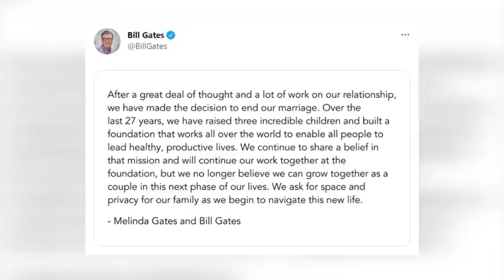【財經速遞】比爾•蓋茨夫婦將結束27年婚姻：無法繼續共同成長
【財經速遞】微軟聯合創始人兼前首席執行官比爾•蓋茨周一在推特上发表聲明稱，將與妻子梅琳達•蓋茨結束其長達27年的婚姻。微軟聯合創始人並熱心善家的比爾・蓋茨和妻子共同積累了1240 億美元財富，是世界上最富有的五對夫婦之一。
「在經過深思熟慮，並做了許多工作來挽救關系後，我們決定結束這段婚姻， 」比爾和梅琳達在聲明中寫道。
這對夫婦於2000年共同創立了慈善組織比爾和梅琳達•蓋茨基金會。據基金會官網介紹，自成立以來，該基金會在促進全球健康以及扶貧方面共花費了538億美元。
「我們養育了三個非常棒的孩子，並成立了一個在全球運作的基金會，旨在使所有人都能過上健康、且富有成效的生活，」聲明中說，「我們將繼續秉承該使命的信念，並繼續在基金會工作，但我們不認為，在生命的下一個階段，我們還可以像夫妻一樣共同成長。」
這也是近年來第二起全球頂級富豪離婚事件。2019年7月，亞馬遜CEO傑夫•貝索斯與前妻麥肯齊•貝索斯離婚，結束長達25年的婚姻關系。
根據彭博億萬富翁指數排名，貝索斯為全球最富有的人，其凈資產為1970億美元。比爾•蓋茨排在第四位，其凈資產為1460億美元。此次蓋茨夫婦離婚，兩人的財產分割也成為外界關注的焦點。
比爾•蓋茨的凈資產最初來自微軟，但現在這家軟件制造商的股份可能只占其資產的不到20%。多年來，他將大部分股份轉移到了比爾和梅琳達•蓋茨基金會。據稅務文件顯示，比爾和梅琳達•蓋茨基金會如今擁有超過510億美元資產，是全球最富有的基金會之一。
2020年，比爾宣布退出微軟董事會。FactSet數據顯示，比爾•蓋茨目前擁有微軟1.37%的流通股，價值超過260億美元。